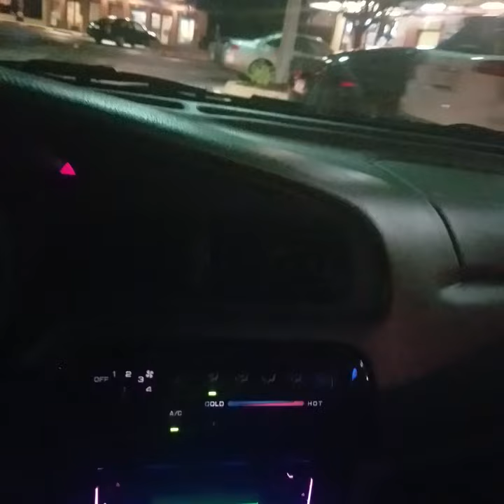Weird noise when pushing and letting off the brake pedal when at stops